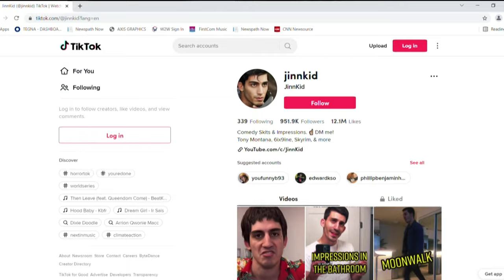Cousin offers insight into San Diego TikTok star charged with murder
Ali Abulaban is accused of killing his estranged wife, Ana, and her friend Rayburn Barron inside her downtown apartment last Thursday. To his more than 950,000 followers on TikTok, Abulaban is known as a funny guy, but a family member said the funny guy he knew changed as his marriage fell apart.

Louie Marinari said he hung out with Abulaban just three days before the murders and said his cousin, who was known as JinnKid on social media, was acting very strange.